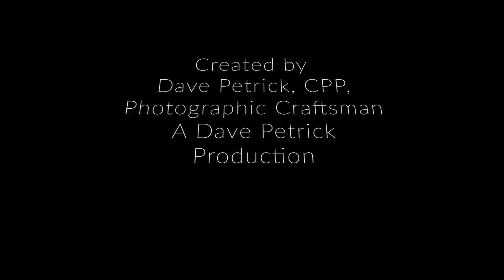08 26 XR150L Time Warp Ride with Cool Clouds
Time warp of a XR150L afternoon ride with cool clouds.